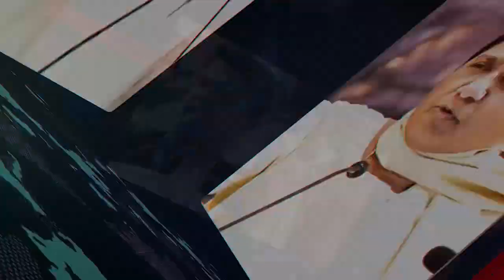Lok Sabha 2019: प्रधानमंत्री ने महिलाओं को लेकर जो बयान दिया उसे जरूर सुने, कांग्रेस भी कुछ कम नही